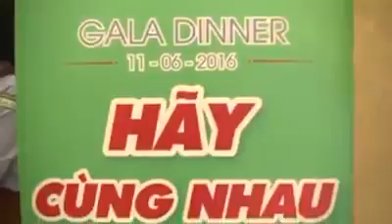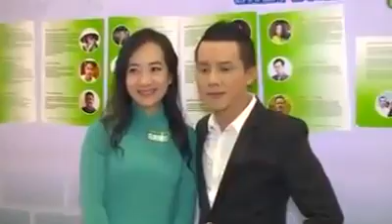Phat Trien DN Viet SN lan 1 11 06 2016